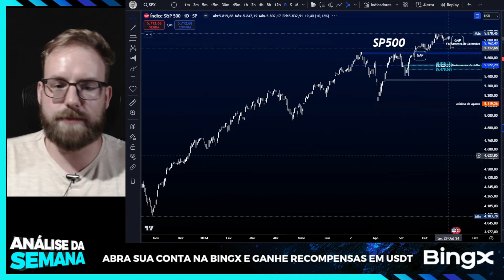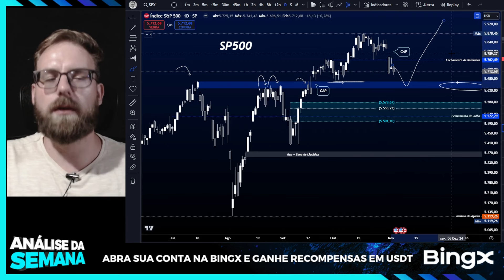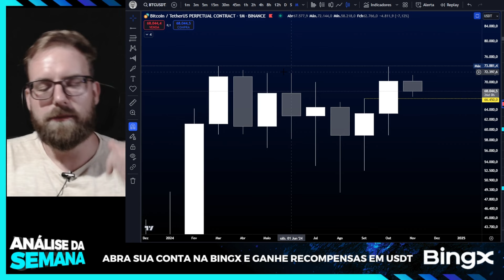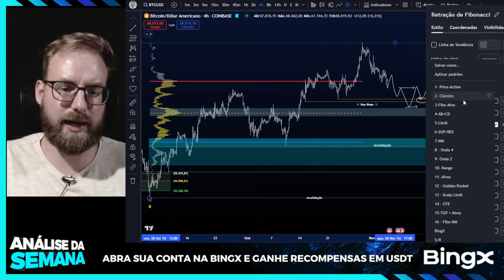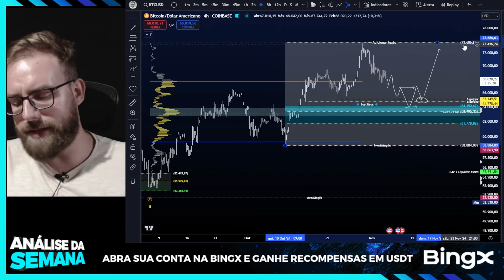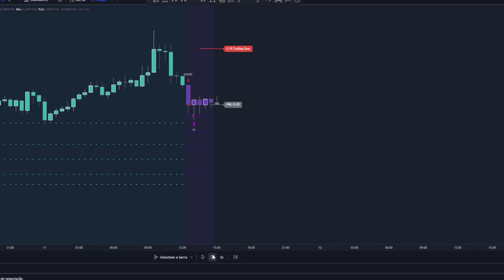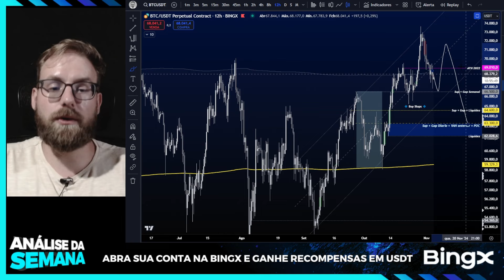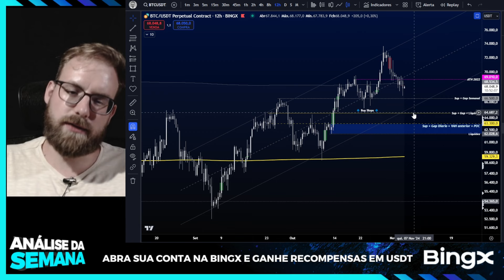BITCOIN EM ZONA DECISIVA - ANÁLISE DA SEMANA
🔵 ABRA SUA CONTA NA BINGX!

PowerInc.trade